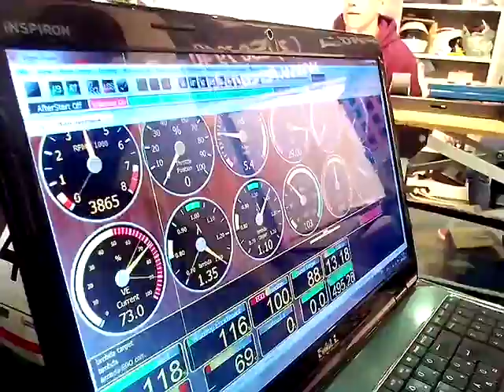OECO 2014 Május 15-18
Az Óbudai Egyetem csapata a 2014-es Shell Eco-marathonon.